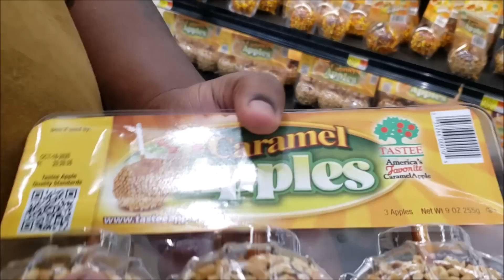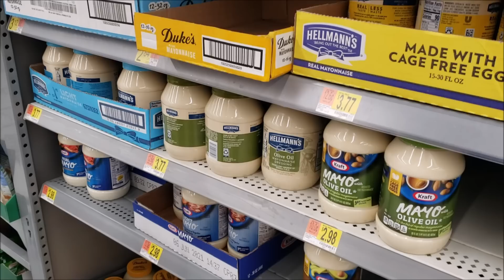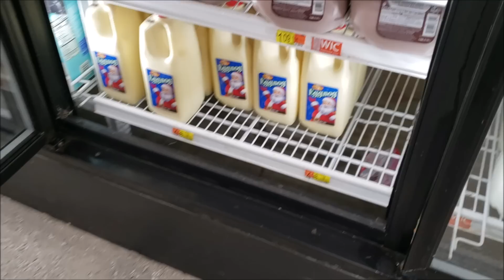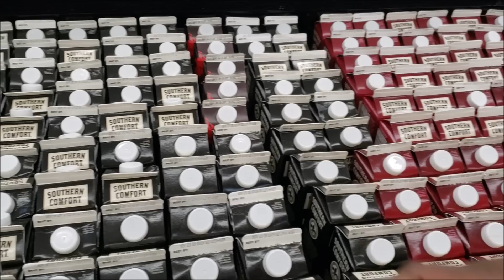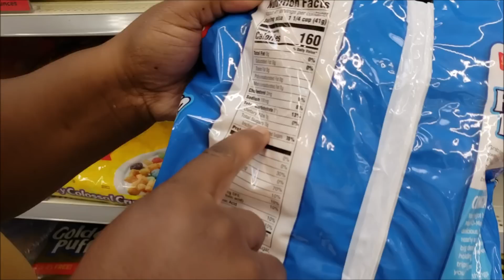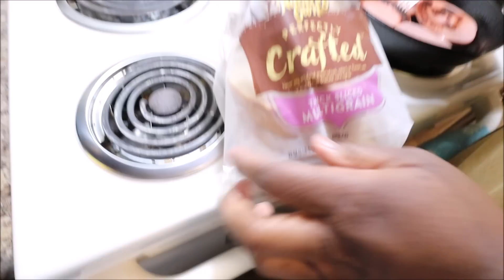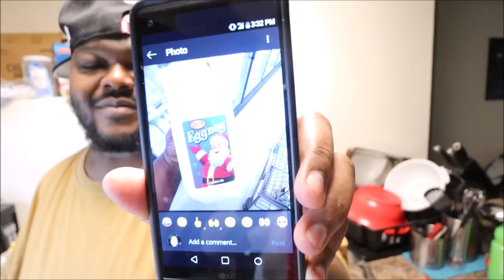Are You Where U Want To Be? 🤔🤔|VLOG